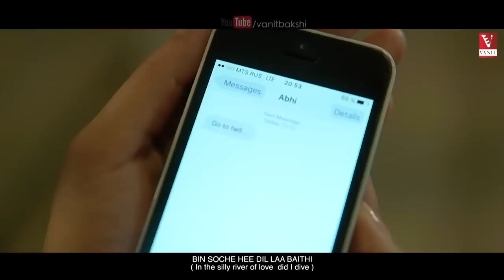AKHAAN JAA RAWAAYIYAN ( FULL SONG ) VANIT BAKSHI | FT.SVETLANA TULASI | BAWA GULZAR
Hey guys, so wait is over, I am here with full song  of my latest music video "AKHAAN JAA RAWAAYIYAN" , hope you guyz will enjoy it and will give your love, support & blessings to this song too as you gave to my all previous songs.

Title : Akhaan Jaa Rawaayiyan

Singer & Lyrics:- Vanit Bakshi | Ft.Svetlana Tulasi I Bawa Gulzar

Arranger / Programmer : Gulzar Sahni

Hair Artist / Stylist:- Daria Belova

Vocal Recording Studio:- Zvook Records, Moscow

Post Production : Blacksac Studioz

Line Producer : Sarfaraz Alam

Story : Vanit Bakshi

Child Artist : Antony Sarkar

Cast : Svetlana Tulasi / Abhinav Sharma / Viktoria Kobakhidzhe

Production Head : Elena Sarkar

Subtitles : Deepak Singh Salhipore
Special thanks : Advocate Sh.Ravish Malhotra

Video Director : Viktor Fokeev

Big thanks to my family & all friends/ My Musical & PR team / My colleagues / followers/youtube family for their great support & love.